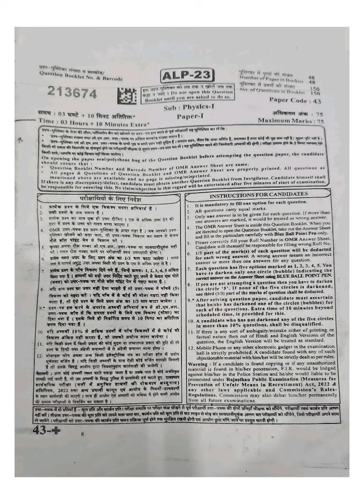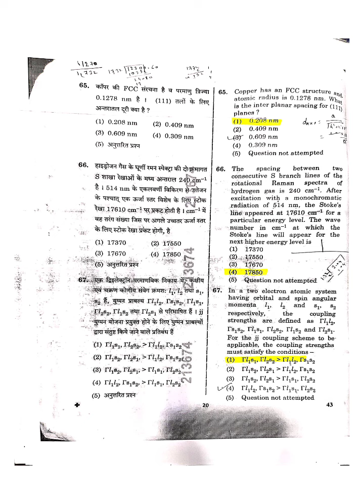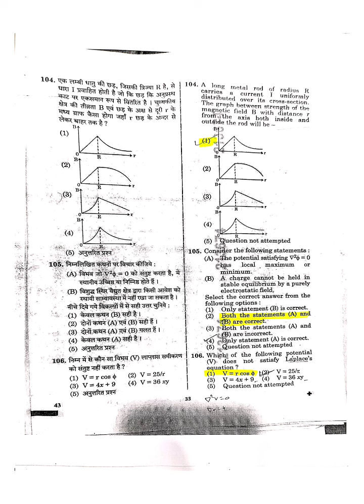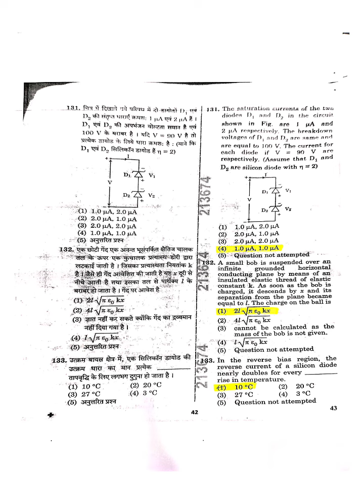ASSISTANT PROFESSOR PAPER-1 PHYSICS ANSWER KEY {PHYSICS INSTITUTE JAIPUR}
This is The No. 1 institute of India for preparation of entrance exam in physics subject like IIT -JAM / CSIR NET-JRF / GATE / TIFR /JEST / BHU/ DU /JNU / RU /HCU... & GRE and FREE OF COST PAPAER SOL. FOR NET-JRF, Merathon Classes , Also Now teaching BSC PHYSICS free of cost on YouTube and on "PHYSICS INSTITUTE JAIPUR" app. App link is given in description.

Use org code- "PIJ"

add:-
PHYSICS INSTITUTE JAIPUR
2nd FLOOR, KRISHNA TOWER,
GOPALPURA MOD, TONK ROAD,
JAIPUR-18